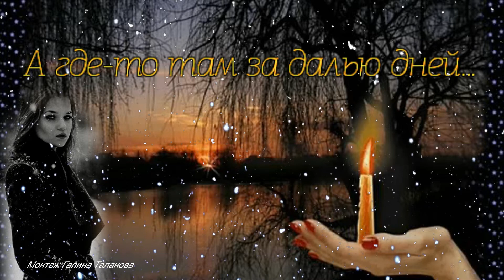А где то там за далью дней Стас Михайлов